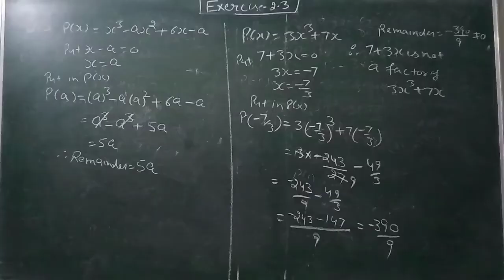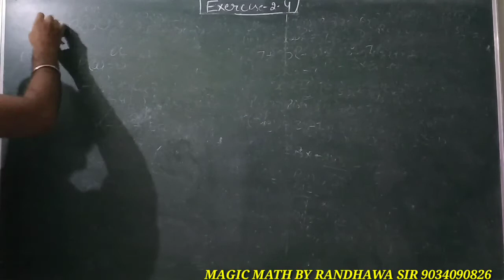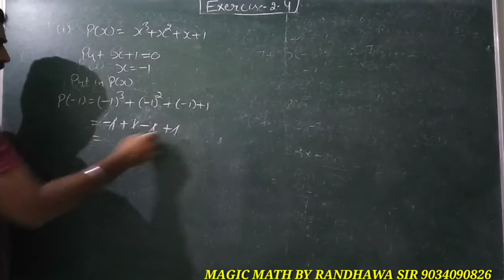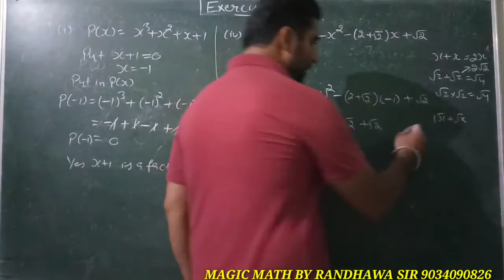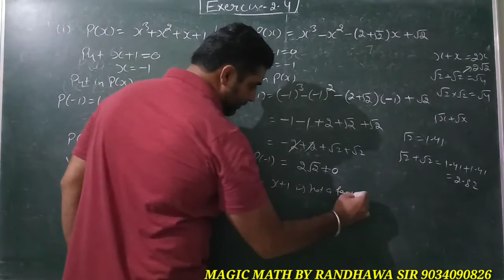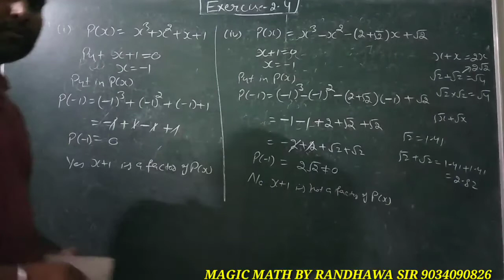9th Maths Ex-2.4\ Ncert chapter 2 polynomials \CBSE\ IIT JEE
Ncert chapter 2 polynomials\ CBSE\ IIT JEE
Assignments by J S RANDHAWA
RS Aggarwal
RD Sharma